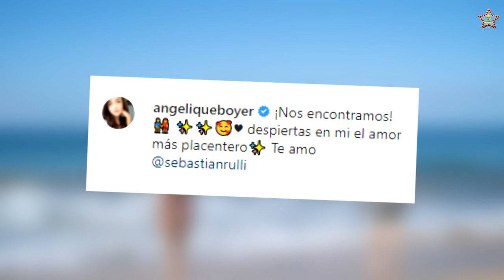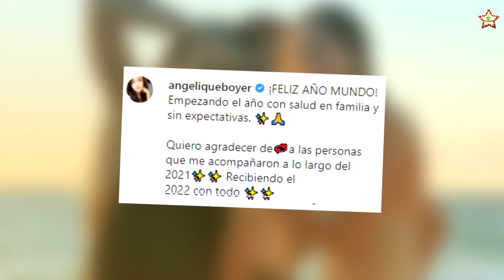A ANGELIQUE BOYER la confunden con ÁNGELA AGUILAR por su nuevo look